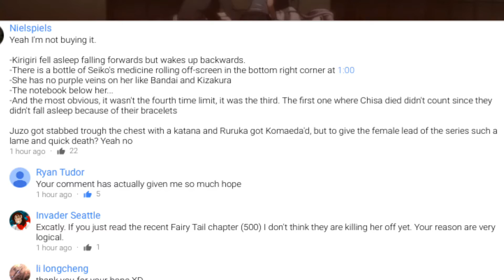Who ya finna try Kodaka